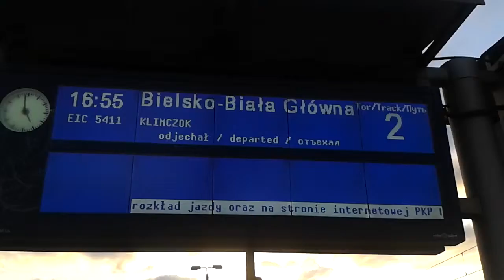EIC Klimczok do Bielska Białej 12.03.2015